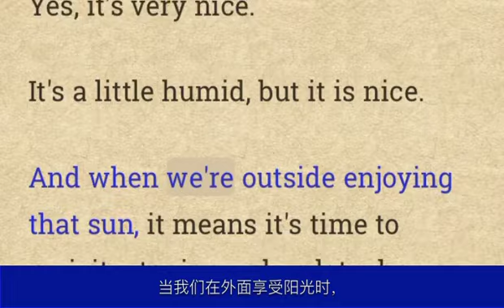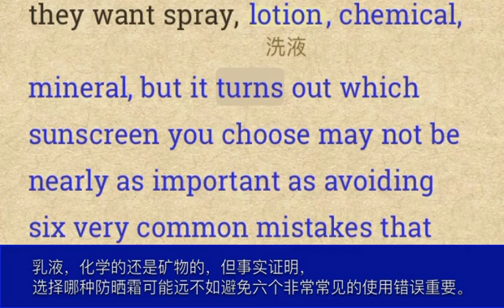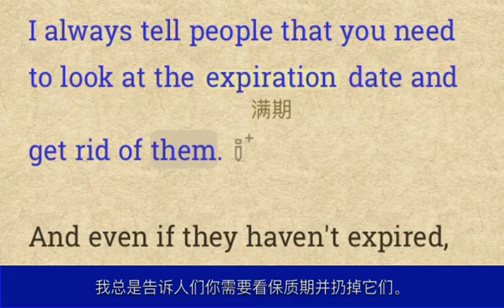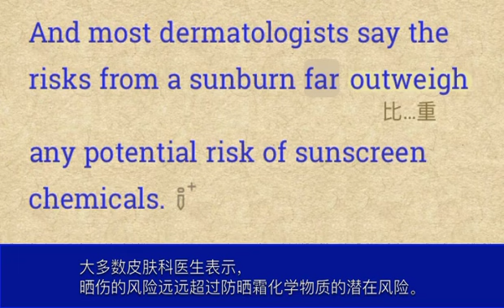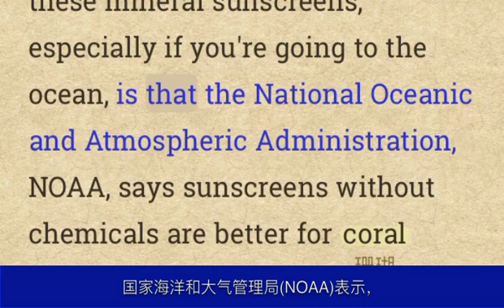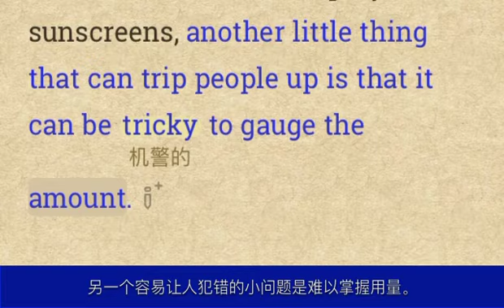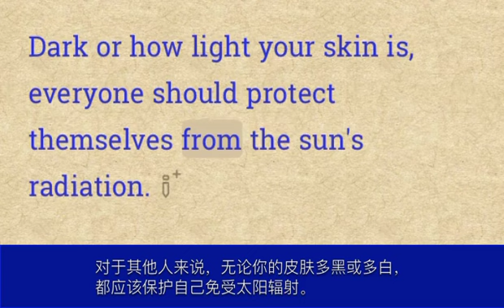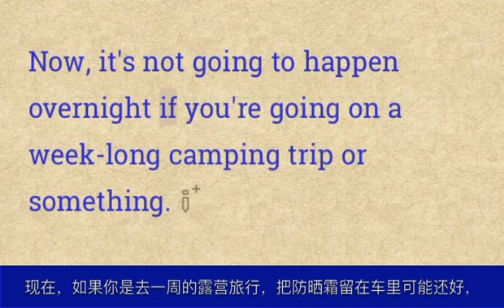更聪明的防晒秘诀 |听广播学英语 -- 让我们每天跟随不同的声音，走进奇妙的资讯世界。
这个节目讨论了防晒霜的重要性、使用中的常见错误以及关于有效涂抹以防止皮肤癌的建议。
 The podcast discusses the importance of sunscreen, common mistakes in its usage, and advice on effective application to protect against skin cancer.

Tips：
 1.一个关键词和难点词汇的解释
 Sunscreen（防晒霜）：一种保护皮肤免受紫外线（UV）伤害的化妆品。
 UV Radiation（紫外线）：来自太阳的有害辐射，分为UVA和UVB两种。
 Skin Cancer（皮肤癌）：由于皮肤暴露在紫外线下过多而导致的癌症，包括黑色素瘤、基底细胞癌和鳞状细胞癌。
 SPF（防晒系数）：表示防晒霜防护紫外线的能力。
 Mineral Sunscreen（矿物防晒霜）：使用物理方式阻挡紫外线的防晒霜，主要成分为氧化锌和二氧化钛。
 Chemical Sunscreens（化学防晒霜）：吸收紫外线，常见成分有氧苯酮、阿伏苯酮等。
 Physical Sunscreens（物理防晒霜）：反射紫外线，主要成分是氧化锌和二氧化钛。
 Broad Spectrum（广谱防护）：指防晒霜能同时防护UVA和UVB辐射。
 Expiration Date（有效期）：指防晒霜的使用期限，过期后效果会降低。
 SPF Levels（SPF等级）：表示不同防晒霜的防护能力。SPF15能阻挡93%的UVB辐射；
SPF30能阻挡97%的UVB辐射；SPF 50及以上进一步增加防护，但差异不大。
 2.相关的文化背景知识
 皮肤癌预防：在美国，防晒是预防皮肤癌的重要措施，特别是在夏季或阳光强烈的时候。皮肤癌是一种常见且危险的疾病，每年有成千上万的人被诊断患有皮肤癌。使用防晒霜可以有效减少这种风险，保护皮肤免受紫外线的伤害。
 FDA（美国食品药品监督管理局）：FDA负责监管防晒产品的成分和安全性，确保它们对人类健康无害。所有在市场上销售的防晒霜都必须经过FDA的审查和批准，以确保它们能有效防护紫外线并且对皮肤安全。
 NOAA（美国国家海洋和大气管理局）：NOAA关注防晒产品对环境的影响，特别是对珊瑚礁的影响。某些化学防晒成分被发现会对海洋生物，尤其是珊瑚礁造成伤害。因此，NOAA和其他环保组织提倡使用对环境友好的防晒霜，如矿物防晒霜，以保护海洋生态系统。
 3.标注单词列表
        unofficial(非官方的)         diagnosed(诊断)         melanoma(黑素瘤)
        basal(基础的)         squamous(鳞状的)         carcinoma(癌)
        ultraviolet(光紫外的)         lotion(洗液)         script(手迹)
        comedians(喜剧演员)         gossipy(漫谈式的)         nudity(裸露)
        rummaging(砍)         bucks(雄鹿)         expiration(满期)
        ingredients(混合物的组成部分)         degrade(降格)         spectrum(光谱)
        definitive(权威性的)         outweigh(比…重)         concerned(担心的)
        oxide(氧化物)         glaze(装以玻璃)         inert(惰性的)
        coral(珊瑚)         bump(肿块)         minuscule(小写字)
        teaspoon(一茶匙的量)         gosh(唉)         tricky(机警的)
        risky(危险的)         reapply(再申请)         sunburns(晒斑)
        overcast(阴暗的)         susceptible(易受影响的)         Dermatologists(皮肤病学家)
        vulnerable(易受伤的)         melanin(黑色素)         compartment(间隔)
        lather(肥皂泡)         edited(编辑)         linguist(语言学家)
        Islander(岛上居民)